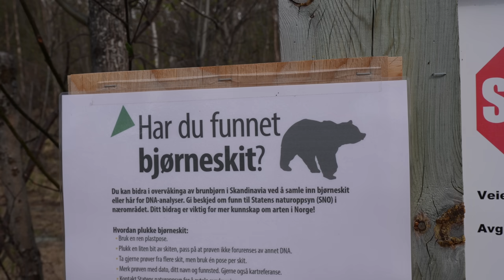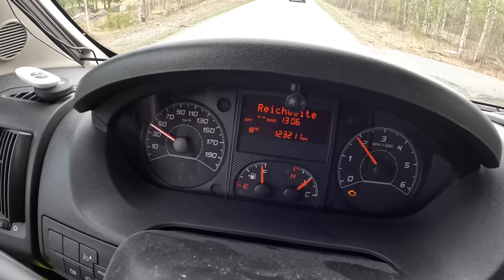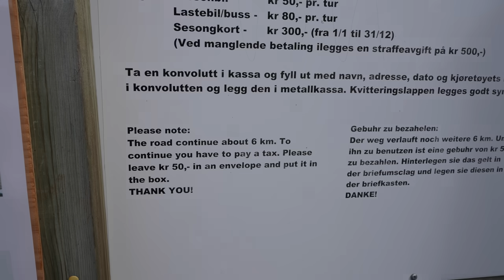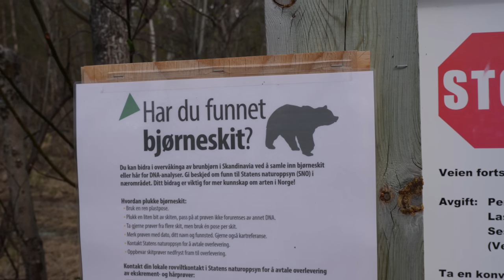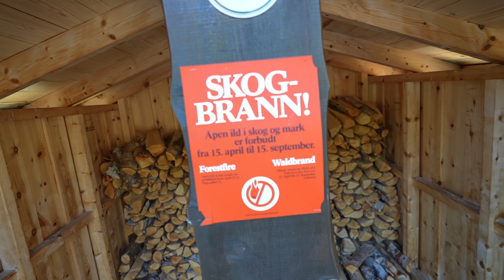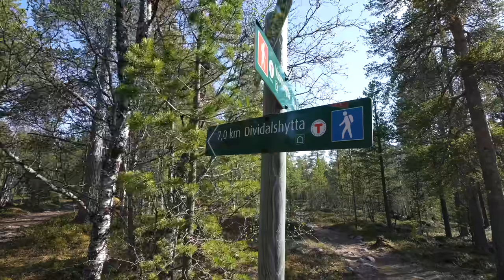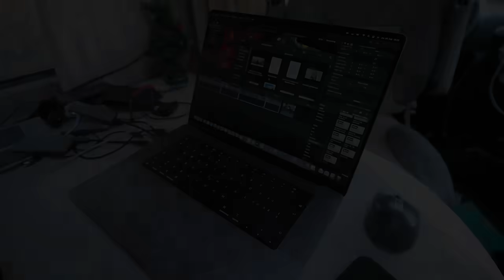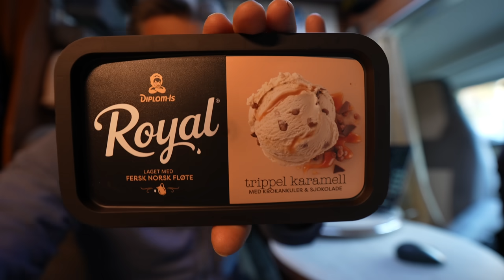#441 Roadtrip Norwegen | 20 km Schotter? Øvre-Dividal-Nationalpark Bären | Bier am Vatertag | Wow!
26. Mai 2022, morgens...Sturm und Drohne, keine gute Mischung. Danach steht Bier auf dem Tisch und das Team feiert. Oh man...
Ich fahre dann mal weiter, und was kommt ist wieder mal die Frage: Kommt das gut? Kommen wir hin wo wir hin wollen? Der Schotter beginnt viel früher und zieht sich ewig. Eine krasse Anfahrt und dann ist da noch ein Baum.

*Welt | Europa | Norwegen  | Øvre-Dividal-Nationalpark | Mai | 2022*

Herzlichen Dank!

Equipment Auswahl:
GoPro Hero 10
Objektiv 2,8, 15-35 mm:
Objektiv R600:
15,4" Monitor ohne eigene Stromversorgung
Mobiler 300W Inverter
Solar LED Lampen mit Bewegungsmelder

travelcampingliving
Film Equipment:
Canon EOS R6
Blackvue DR650S-1CH